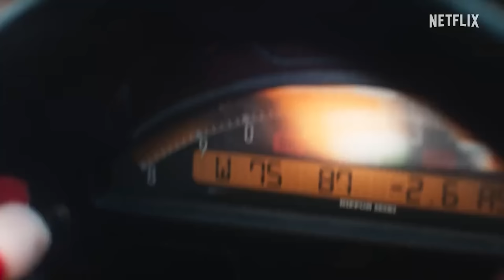SENNA Trailer (Netflix, 2024)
SENNA Trailer (2024) Ayrton Senna, Formula 1, F1 Biopic Series